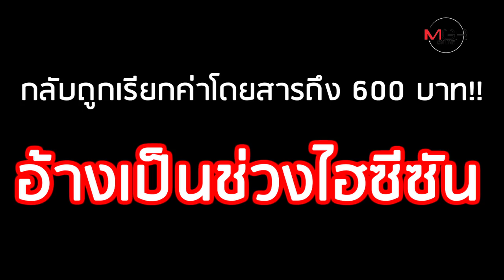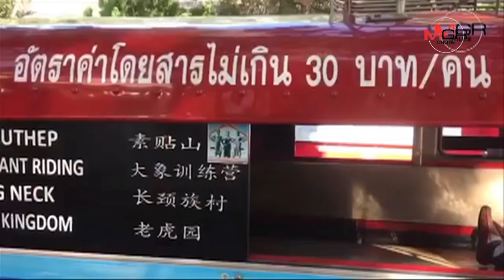ไม่จบ!! รถแดงขู่ฟ้อง "กาย รัชชานนท์" ทำเสียชื่อ